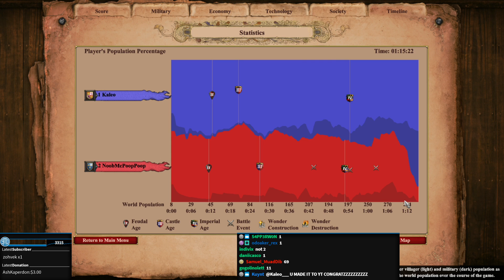Low Elo Legends #3 Castles are FUN!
Low Elo Legends RETURNS with this exciting battle between Franks and Spanish. I laughed, I cried, we learned lessons on castles, upgrades and more. Enjoy!